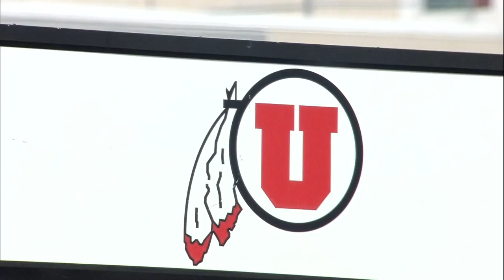Utah Softball Mid-Season Highlights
University of Utah vs. Kentucky
                                 vs. BYU
                                 vs. Arizona
                                 vs. ASU

                           Welcome to the Jungle by X Ambassadors